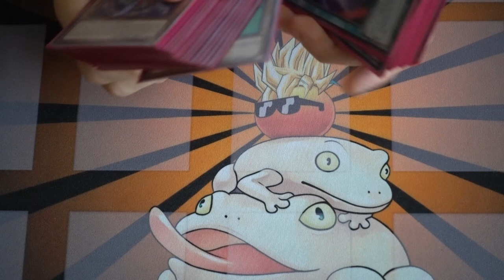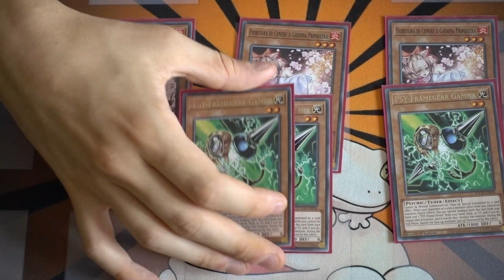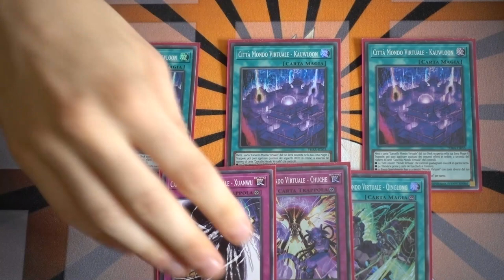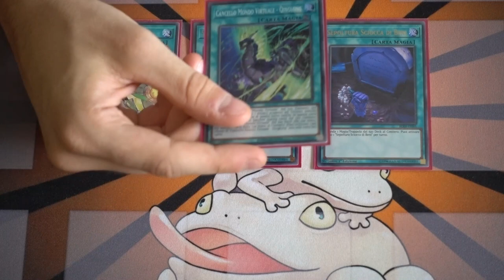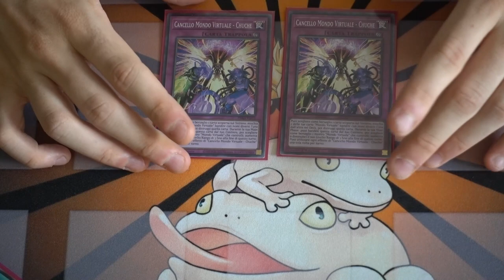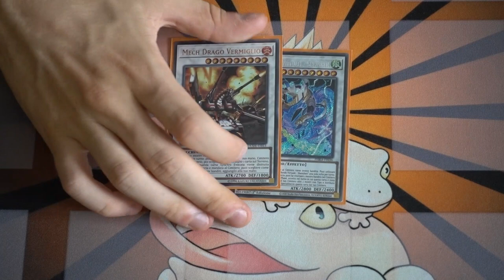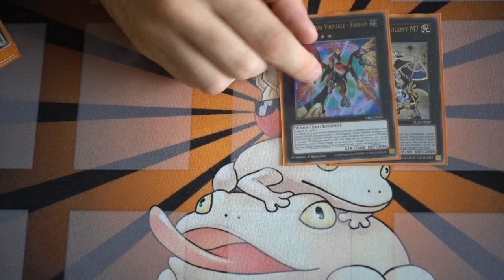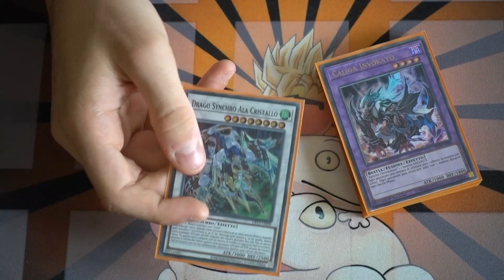YU-GI-OH! - DECK PROFILE VIRTUAL WORLD (SETTEMBRE 2021)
🔹SOCIAL
- Instagram Cappello di Paglia:

🔹STRUMENTAZIONE VIDEO
-Sony RX100M5-